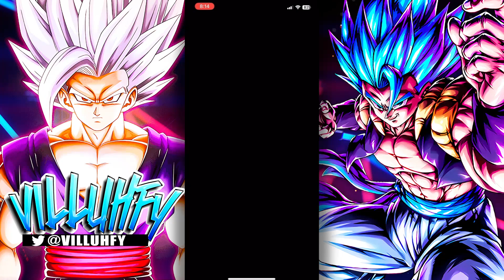BEAT STAGE 8 OF DIVINE WRATH AND MORTAL WILL WITH AN ENTRUSTED WILL TEAM! | DBZ: Dokkan Battle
Video: BEAT STAGE 8 OF DIVINE WRATH AND MORTAL WILL WITH AN ENTRUSTED WILL TEAM! | DBZ: Dokkan Battle
If You are Reading This and Have Not Subbed, What are You Waiting For? Make that Red Button NOT Red Anymore!

Socials :)

Check out 59Gaming

Want a place to talk about Dokkan or have any questions about the game in general? Then join my friend's Discord Server!